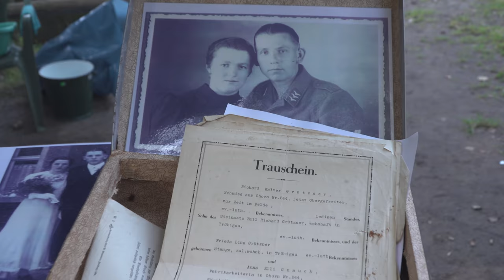11. Deutsch - Polnischer Wettbewerb im Historischen Kochen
Am 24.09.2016 fand in Bogdaniec der 11. Deutsch-Polnische Wettbewerb im Historischen Kochen statt. Seit 2004 wetteifern auf Initiative des früheren Freilichtmuseums Altranft deutsche und polnische Mannschaften immer wechselseitig – einmal in Deutschland, einmal in Polen - miteinander. Schwerpunkt bei diesem Kochwettbewerb ist es, historische Gerichte wieder zu entdecken bzw. ihre Geschichte im Kontext regionaler Alltagskultur in einer bestimmten Zeitepoche darzustellen. In diesem Jahr war das Thema „Regionale Gerichte, die durch Flucht und Vertreibung in neuen Regionen bekannt wurden, im Jahr 1950“. Mit historischen Geräten und nach damaligen Methoden wurde auf alten Küchenherden gekocht. Aluminiumbesteck, eine Aluminiumpfanne, reichhaltige andere historische Gerätschaften und natürlich auch die dazugehörigen Schürzen und Kopftücher von ‚damals‘ zeigten, dass sich die Mannschaften mit der Geschichte befasst hatten. Sogar echte Trauscheine, Arbeitsbücher, Ehetauglichkeitszeugnisse und andere Urkunden in einem Fluchtkoffer von damals dienten als Dekoration. Gemeinsam mit dem Muzeum Lubuskie organisiert die Interessengemeinschaft Alltagskultur den Wettbewerb insbesondere dafür, dass sich Deutsche und Polen in der grenzübergreifenden Region auch in ihren kulturellen Besonderheiten besser verstehen. Besonders für die jungen Starter aus der Gastronomie ist darüber hinaus der Wettbewerb auch eine wesentliche Wissens- und Könnensvermittlung, die in ihrer beruflichen Zukunft durchaus Wettbewerbsvorteile bringen kann. So ist das Spektakel nicht nur eine Veranstaltung für interessierte Gäste, die vergeht. Die nachhaltige Wirkung für alle Teilnehmer und für die Sammlung von Gerichten und dazugehörigen Geschichten des alltäglichen Lebens verbindet die deutschen und polnischen Bewohner der Grenzregion. Und so scheinbar ganz nebenbei entsteht eine Reihe von Kochbüchern mit den alten Gerichten der einzelnen Wettbewerbe, die den Lesern damit auch für die Zukunft zugänglich gemacht werden.
In diesem Jahr gehörte die gemeinsame Mannschaft von VFBQ Bad Freienwalde e.V. und Interessengemeinschaft Alltagskultur mit ihrem Menü „Schlesische Gurkensuppe - Schlesische Rouladen, Klöße und Rotkraut - böhmische Buchteln“ mit zu den Besten.